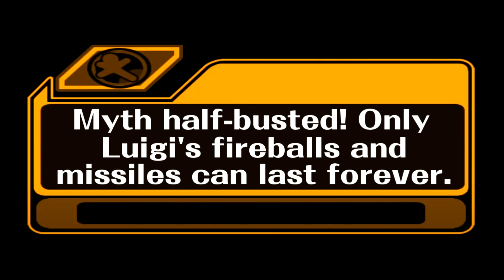Melee Myth #90: Reflected Projectiles Can Last Forever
Even though you can get Luigi's fireballs to last forever, you HAVE to reflect them immediately for them to not disappear. Because of this, I might argue that Samus's missiles are the only projectile that can be reflected forever. Also, the projectiles I didn't show in this video are ones that I considered as obvious or redundant cases (Bowser's flame, Link's bomb, Pika's thunder, Samus’s charge shot, etc...). If you are curious, I did test them off camera and none of them were able to last forever.

Do you have any myth suggestions? Leave them in this Google Form